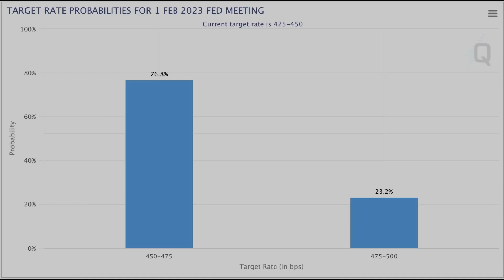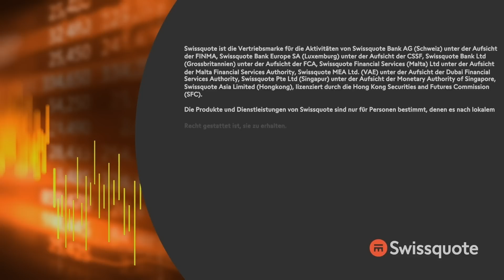Inflation auf 14-Monatstief | New York to Zürich Täglich | Swissquote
Die Verbraucherpreise lagen im Dezember im Rahmen der Erwartungen. Die Gesamt- und Kernraten lagen im Vorjahresvergleich bei 6,5 und 5,7%. Im Vergleich zum Vormonat lagen die Inflationszahlen bei -0,1% und 0,3% für die Kernrate, die weder Nahrungsmittel noch Energie beinhalten. Die Wahrscheinlichkeit einer Anhebung um 50 Basispunkte am 1. Februar ist auf 23% gesunken, bzw. auf nur noch 10% eine Stunde nach Handelsstart.